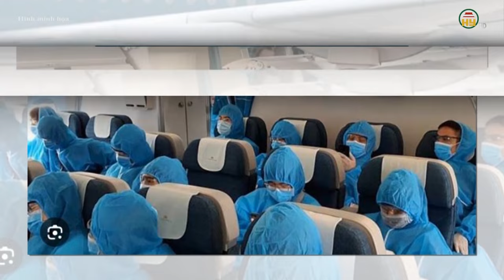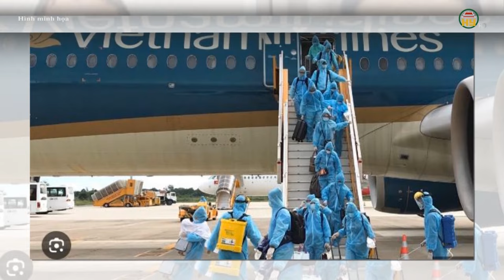Vụ Chuyến bay giải cứu: Hai công văn "Mật" gửi cựu cán bộ công an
Hưng Yên TV | Hai công văn "Mật" gửi cựu cán bộ công an trong vụ án chuyến bay giải cứu
Theo cáo trạng giai đoạn 2 vụ án chuyến bay giải cứu, cựu cán bộ công an Nguyễn Xuân Thông đã được Trần Minh Tuấn gửi 2 công văn có đóng dấu "Mật" của Bộ Ngoại giao và Bộ Y tế.
Trong vụ án Nhận hối lộ; Đưa hối lộ; Lợi dụng chức vụ quyền hạn trong khi thi hành công vụ và Che giấu tội phạm, xảy ra tại Thái Nguyên và một số tỉnh, thành phố (giai đoạn 2 vụ án "chuyến bay giải cứu"), VKSND Tối cao truy tố cựu cán bộ công an Nguyễn Xuân Thông tội Che giấu tội phạm.

Tiktok: Truyền hình Hưng Yên
Facebook: Đài Phát thanh và Truyền hình Hưng Yên
Zalo: Đài PTTH Hưng Yên